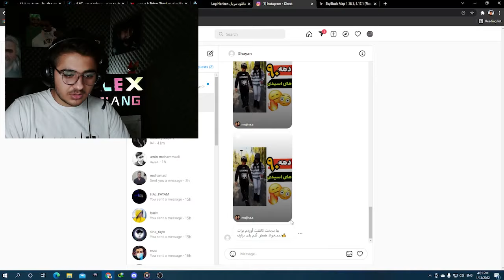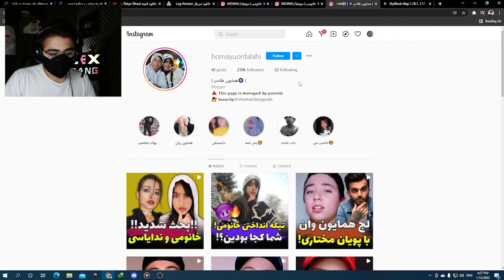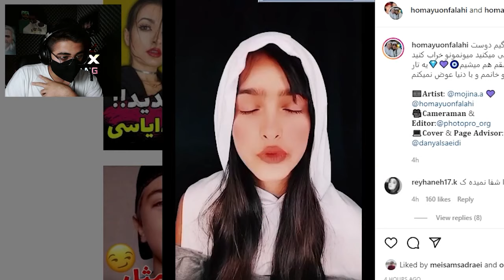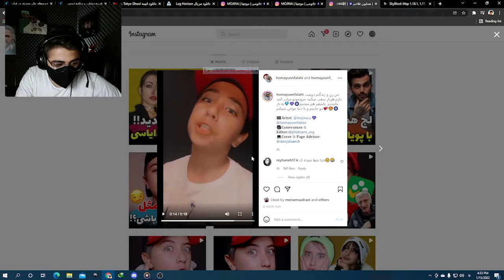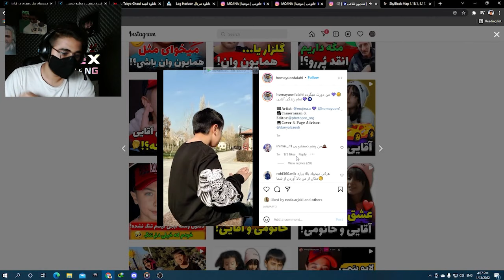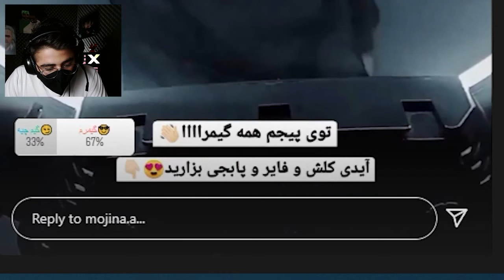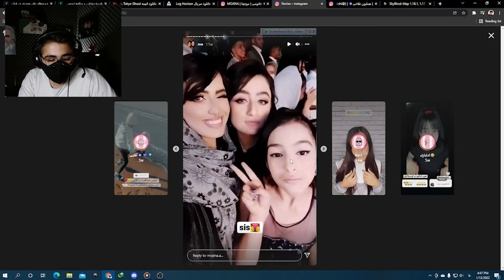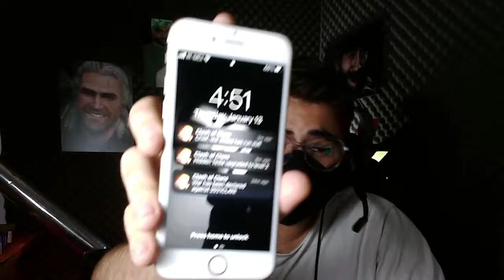اینا ازدواج کردن ولی تو هنوز *ق میزنی 😂 !they are MARRIED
خداییش گیمپلی بهتر نبود؟ اقه نگا کنید بعد یه عمر اومدم یه ری اکت بزارم...
یجوری مریض شدم که هربار بابامو تو خونه میبینم داد میزنم *آقا گرگه* بعد فرار میکنم تو اتاقم😐
از همین تریبون اعلام میکنم که مث بچه ادم همون گیم پلی ام رو میزارم و دور هم یه مزخرفاتی میگیم میخندیم دیگه این کارا چیه اخه😫

خداییش این خز و خیلای اینستا به مرحله ی جدیدی از کصخلیت رسیدن:/
حالا درسته باری اکت بهشون میشه پول دراورد ولی خداییش مریض شدم اصن من نموخام:(((

رفقای گل حتما یادتون باشه که اگه ویدیورو دوست داشتید:

حتما لایکش کنید👍
براش کامنت بزارید📝
و اونو با رفیقاتون به اشتراک بزارید🧑‍🤝‍🧑 😉

فعلا تا ویدیوی بعد...

CU